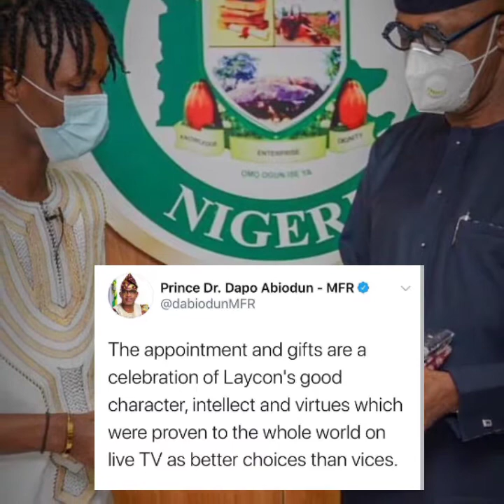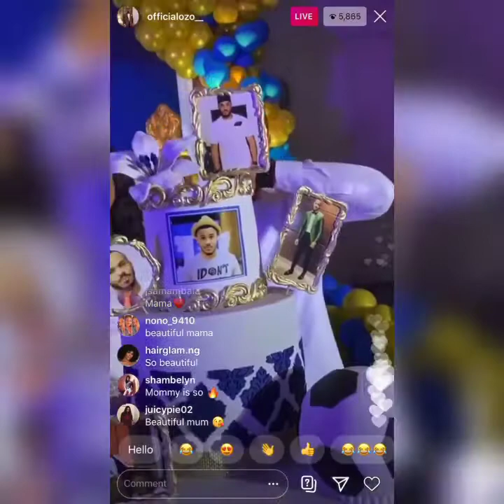Nengi Keep Choosing Laycon Over Ozo_Laycon The Ambassador_Ozo Snap With His 1 Million Naira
Welcome to another interesting video of Nengi Keep Choosing Laycon Over Zoo_Laycon The Ambassador_Ozo Taking A Snap With His 1 Million Naira